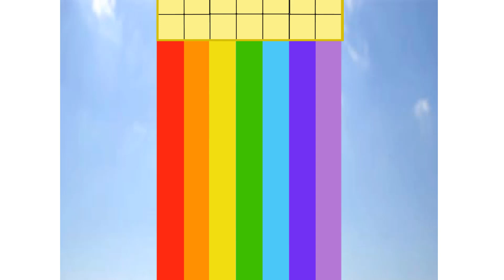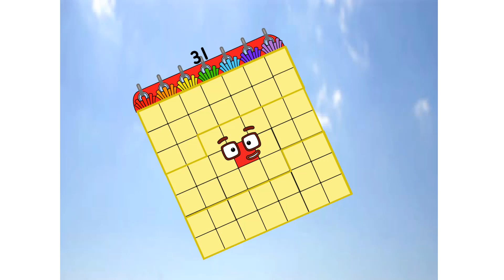Numberblocks Math: Learn Adding Numbers | Numberblocks Sneezes | LEVEL 2 | #368